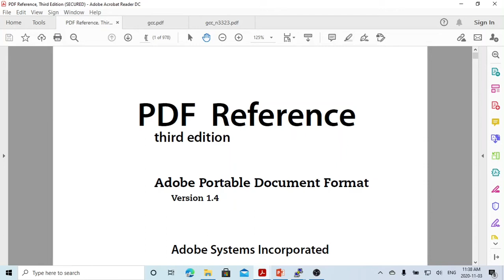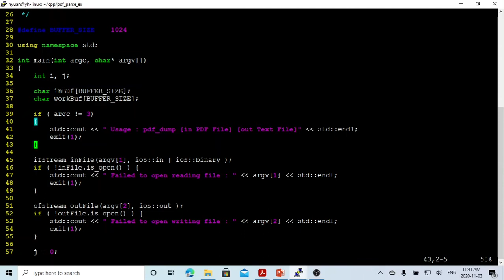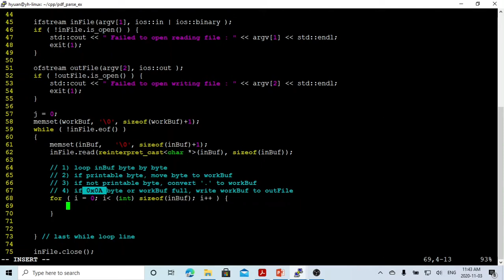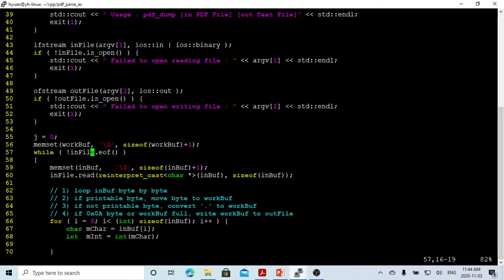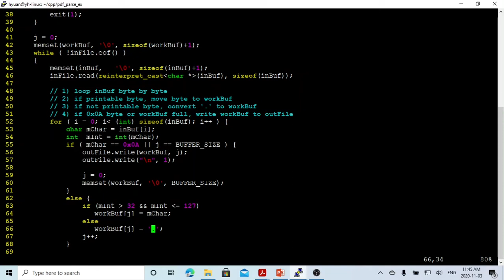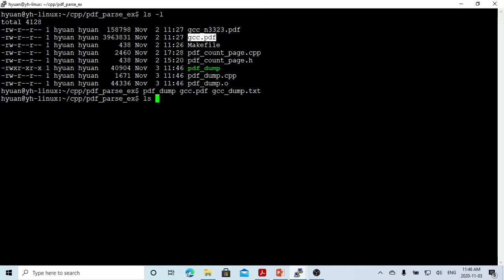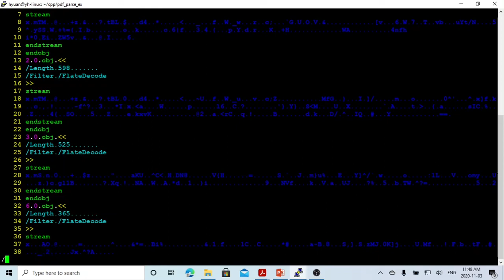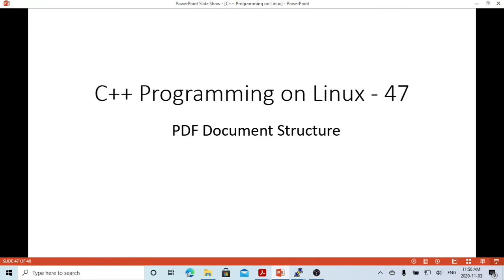C++ Programming on Linux - PDF Document Structure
The example of this short video, is write a simple program to dump PDF file into readable text file to demonstrate the PDF file object structure.
As per PDF reference document:
A PDF document consists of a collection of objects that together describe appearance of one or more pages